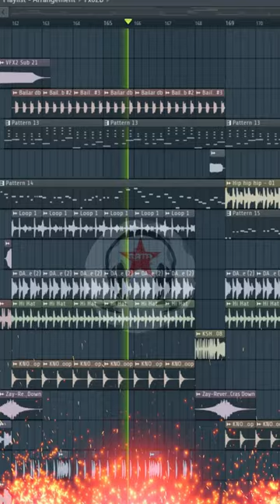Dj Kajarta Rano Tarigan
Di sini saya membuat musik sendiri dan karya original saya sendiri dengan jenis musik dance untuk menghibur teman teman semoga terhibur terimakasih